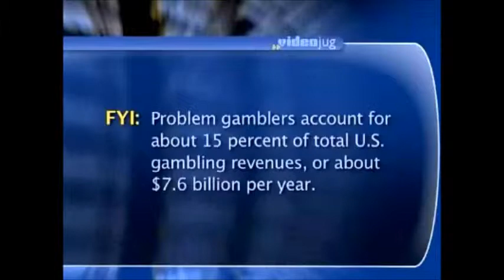Different Types of Problem Gamblers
Yes there are very much different types of gamblers and differerent ways of manifesting the gambling behavior. As we spoke about, the stock market, scratching something or the lotto, but the experience of what it brings to a true gambler or a true addict is fundamentally the same. It is a sense of optimism and power and avoiding uncomfortable feelings and distracting them from perhaps loneliness or something like that . Are you a corporate tycoon or somebody in a poker chair? It may look different but inside it's somewhat the same in terms of problem gambling.